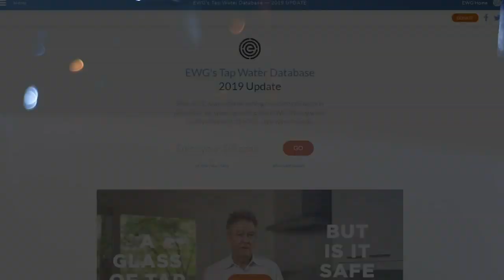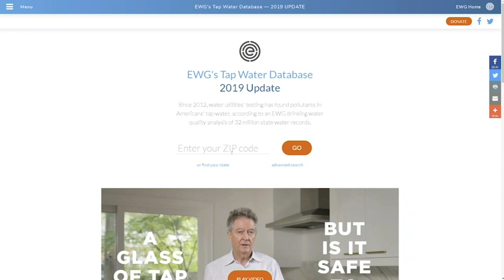Chemical contamination: What's really in your water?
For decades the Environmental Protection Agency has enforced strict rules about contaminants in drinking water, but some environmental scientists say those rules don't go far enough to protect Americans' health.

Those scientists argue the EPA has been slow to update standards or add new contaminants to the list of potentially hazardous substances the federal government regulates in drinking water.

An environmental activist organization based in Washington D.C. called the Environmental Working Group created a nationwide searchable database to illustrate the concerns expressed by their toxicologists.

The EWG database allows users to search for their utility and view the latest EPA inspection and violation records.

Eyewitness News looked at both databases and found water utilities throughout the tristate area meeting federal guidelines but also containing substances like arsenic, radium, and trihalomethanes well above the levels EWG toxicologists recommend in order to eliminate the risk of any health effect.

"Just because it's legal, doesn't necessarily mean it's safe," said Alexis Temkin, a toxicologist at EWG. "Our guidelines are based on what carries no level of risk."

NEW HERE? –